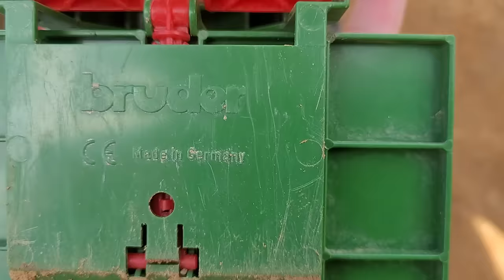ARRUMANDO A ESTRADA DA FAZENDA APÓS AS CHUVAS!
Videos novos toda segunda , quarta e sexta talvez aos sábados 😂 ou videos todos os dias